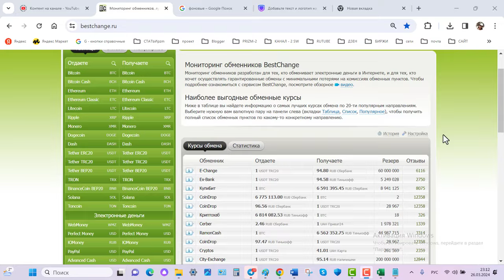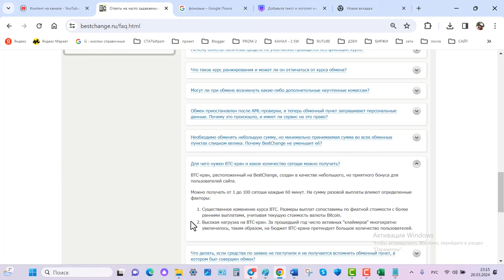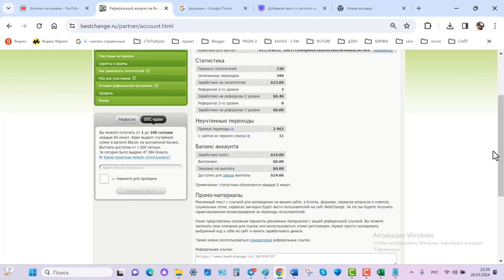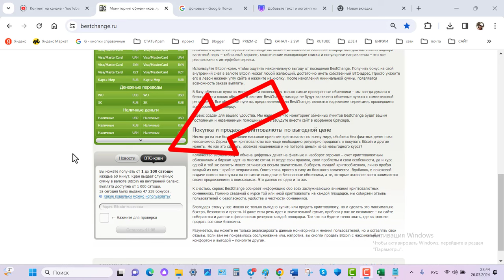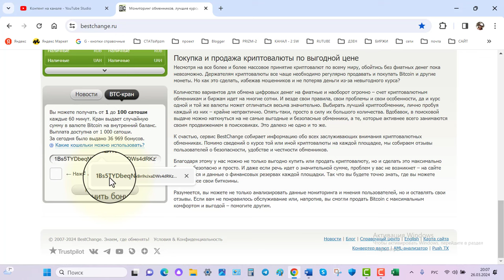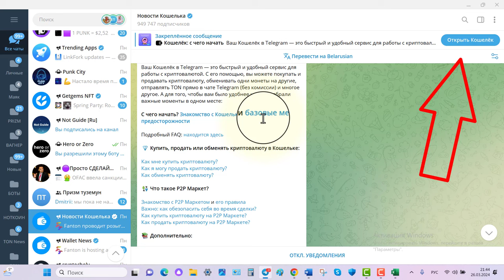Как активировать КРАН-Bitcoin на офф сайте мониторинга Вestchange?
реф ссылка на ВТС - кран:
Ищете самый удобный обменный сервис электронных денег? Тогда переходите на сайт —BestChange. Ресурс предлагает актуальные и наиболее выгодные курсы обмена валют для фрилансеров и веб-мастеров — для всех, кто ценит свой труд, свои деньги, и не хочет ими рисковать.
Система мониторинга BestChange каждые 5-8 секунд выводит в топ лучшие варианты по 30-ти популярным валютным парам на проверенных, надежных и безопасных обменных пунктах сети. Для транзакции вы можете выбрать и использовать любой из представленных ресурсов, а при желании зарегистрироваться в прибыльной партнерской программе. Здесь не только можно хорошо менять, но и попутно зарабатывать.
Присоединяйтесь по ссылке в верху